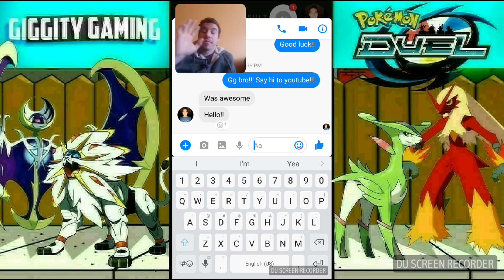FACEBOOK LEGEND TOURNAMENT ROUND 1 VS DAVID PINTOR!! POKEMON DUEL EP 261